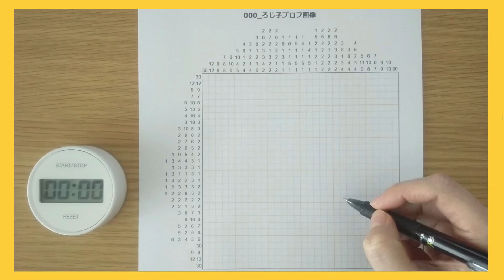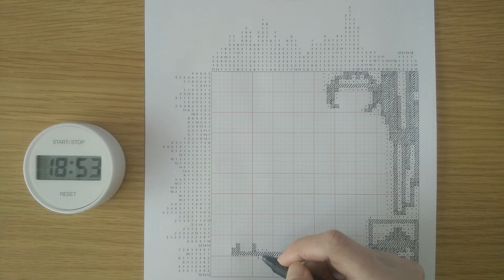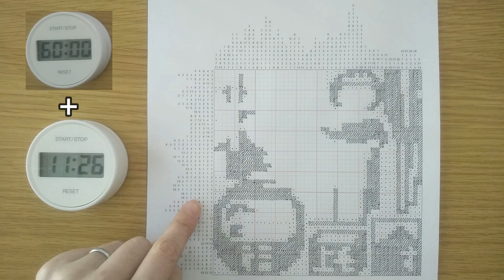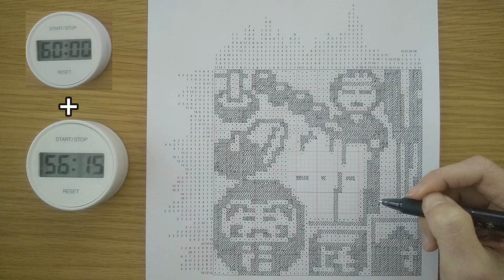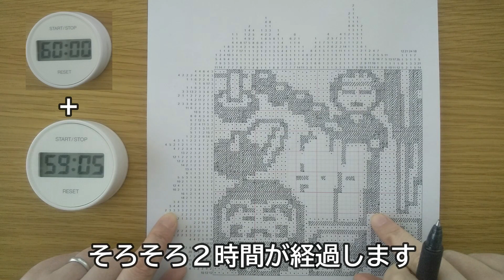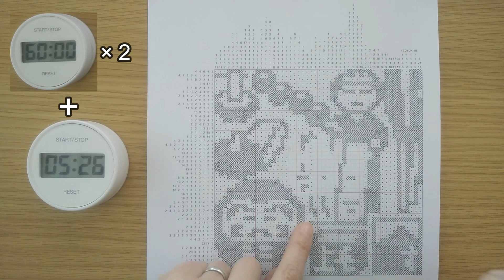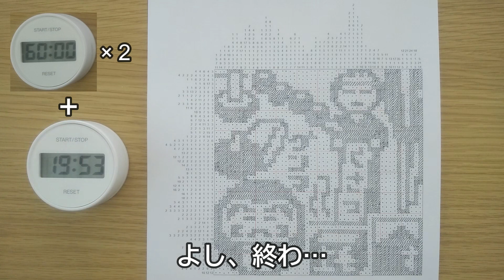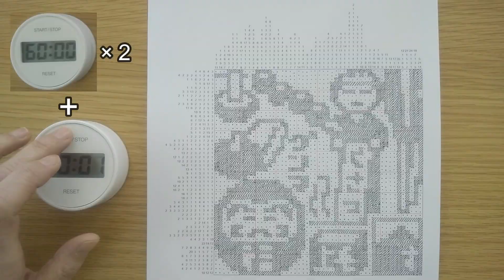#32「この都道府県は？その３」イラストロジック作って解く（声なし）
#32「この都道府県は？その３」
50×50マス
解くのにかかった時間：約２時間20分

金曜 20:00
日曜 20:00
たまに土曜 20:00

イラロジdeクイズ「この都道府県は？」
次の問題は
２週間後に投稿予定です